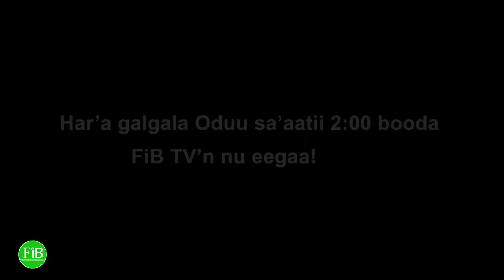FiB: Guutuusaa Har'a Galgala sa'aatii 2 :00 booda FiB Tv'n Akkasuma Youtube FiB TV Irratti Argattu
Gola Maatii